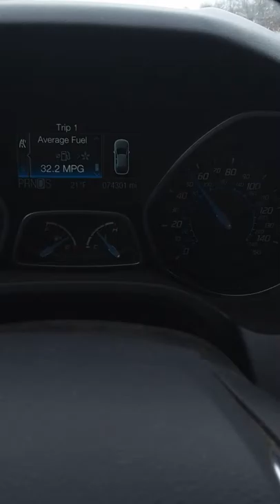Another Snowy Drive